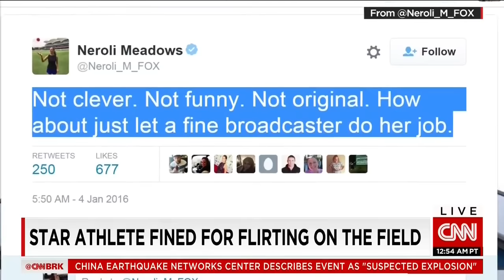Australian Cricket player gets fined for asking a woman out